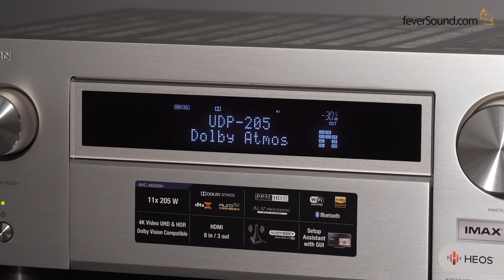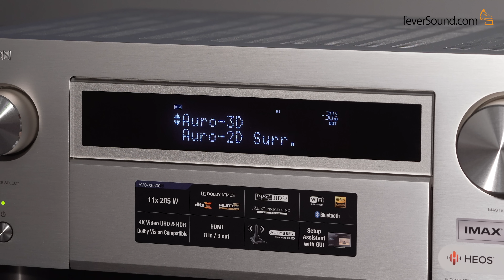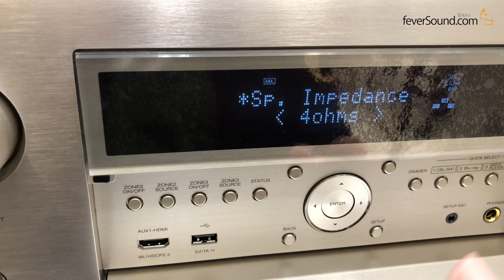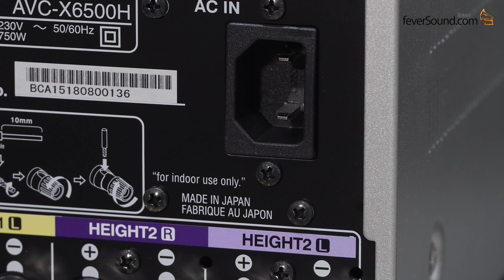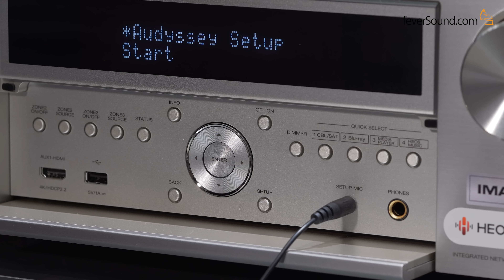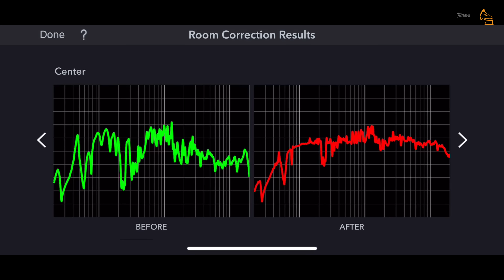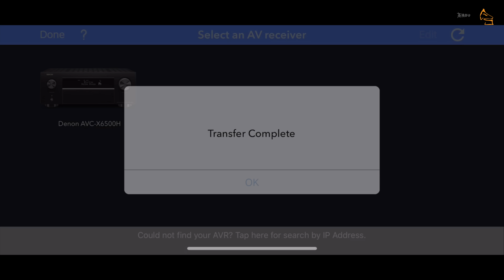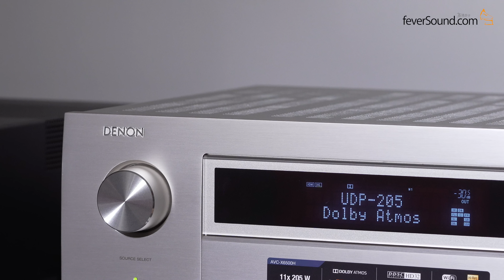[中文字幕] 兩萬內日本製次旗艦：Denon AVC-X6500H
1）姓名
2）聯絡電話
3）使用中的Denon擴音機
4）之前使用過哪部Denon擴音機
5）器材系統照片一張
6）居住區份

我們會在2018年11月15日或以前，專人聯絡成功報名人士，謝謝。

Denon AVC-X6500H 擴音機 HK$19,800
查詢：Sound United